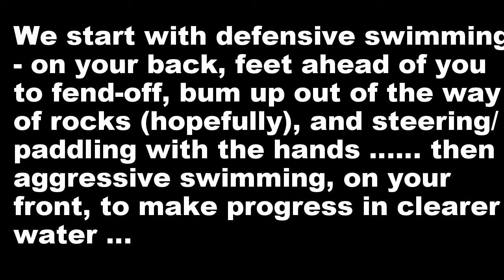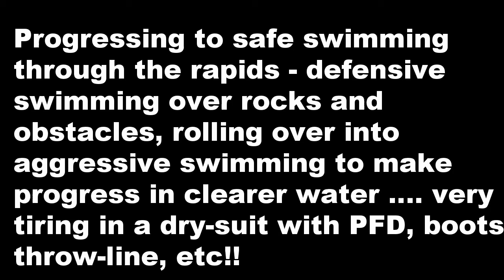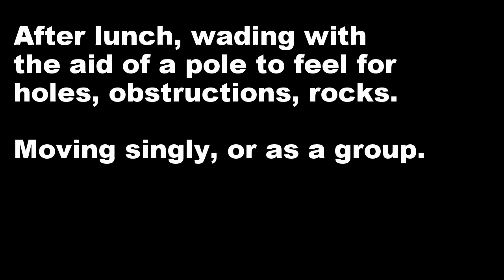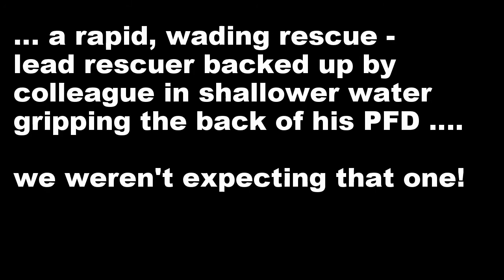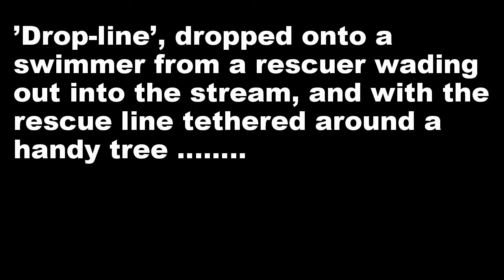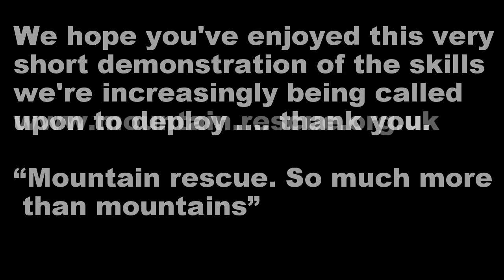74. Swift Water Rescue Mod 2 training 17th Dec 2016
A short video from Mike, one of our team members who recently carried out his Swift Water First Responder (MOD2) re-certification at Matlock Bath.  This is a course run by the Peak District Mountain Rescue Organisation, to train our members to respond to river searches and flood rescues around the country.